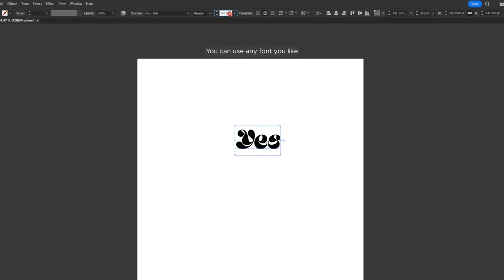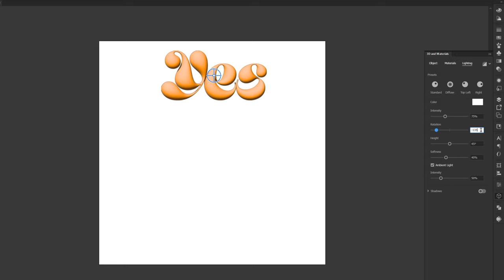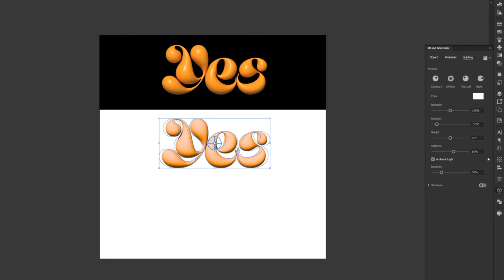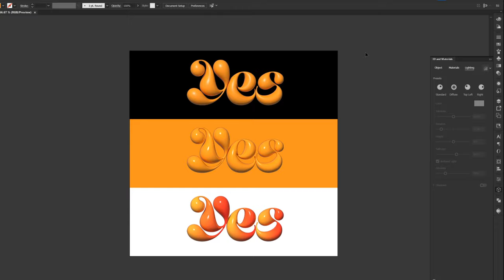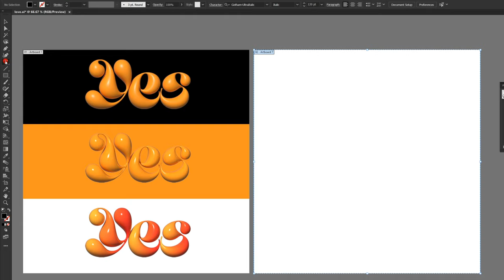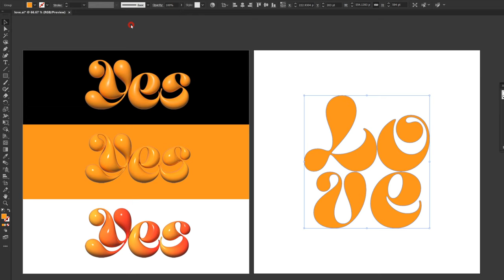Easy Inflated 3D Text Effect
In this video, I'll show you how to create an Inflated 3D text effect with Adobe Illustrator. Hope you enjoy and keep creating.